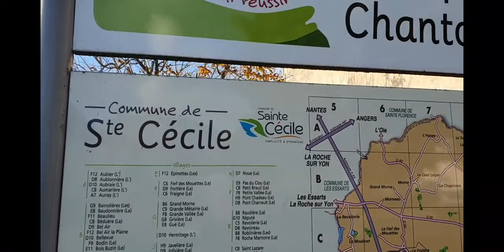Attention ça souffle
Vlog d'un Musher-Cyclo-Nomade en vélo-roulotte,
accompagné de ses 2 chiens :
Minos & Nouchka.
Qui vous emmènes sur les routes de France
et partage avec vous son mode vie.

Itinéraire de la vidéo :
La Merlatière / Les Escards / Sainte-Cécile/ Sainte-Florence / Les Herbiers / Chambretaud